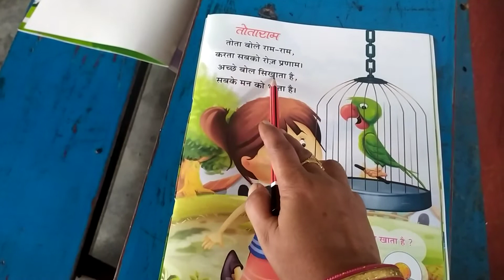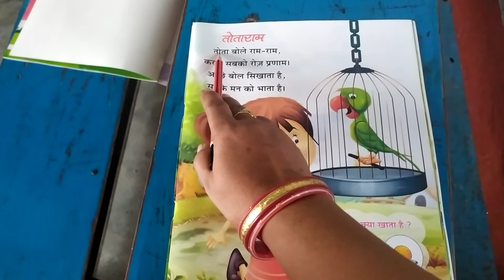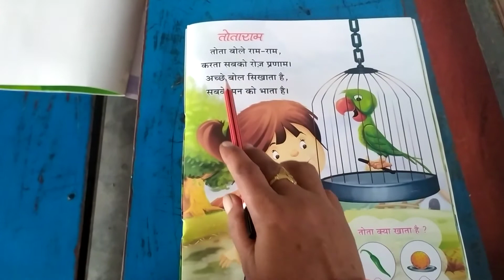class Nur Hindi rhymes book page no 15